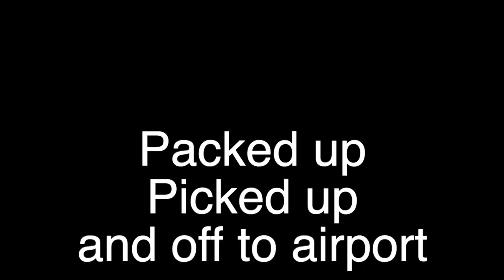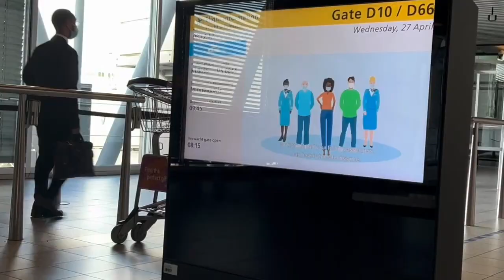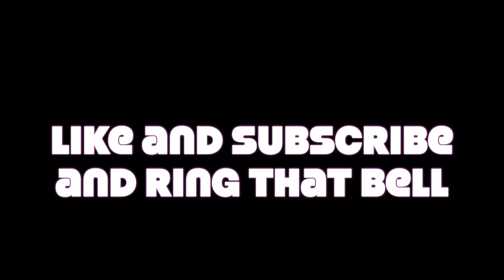🇩🇪🇺🇸Returning Home to USA From EUROPE After Injury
Hello Everyone!. As you may know I sustained an injury to my Achilles and am currently on the road to recovery. After almost a month of being home things are going extremely well. I wanted to share with you all the journey home from Germany to have my surgery in my home town!.

@regiinald instagram
@Air_regiinald twitter